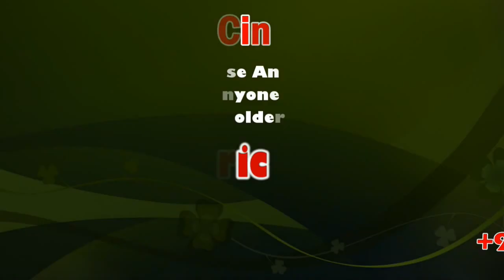Pattas FDFS Celebrations at Rakki Cinemas Ambattur | Dhanush, Sneha, Mehreen Pirzada | Sicp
Pattas FDFS Celebrations at Rakki Cinemas Ambattur | Sicp

Pattas
Directed by R. S. Durai Senthilkumar
Produced by Sendhil Thyagarajan
Arjun Thyagarajan
Written by R. S. Durai Senthilkumar
Starring Dhanush, Sneha, Mehreen Pirzada, Naveen Chandra
Cinematography Om Prakash
Edited by Prakash Mabbu
Production
company Sathya Jyothi Films
Release date 15 January 2020
Country India
Language Tamil
Pattas (transl. Firecracker) is an upcoming Indian Tamil-language martial arts film written and directed by R. S. Durai Senthilkumar and produced by Sathya Jyothi Films. It stars Dhanush, Sneha, Mehreen Pirzada in the lead roles and Naveen Chandra as the antagonist. The film features music composed by Vivek-Mervin. It marks the second collaboration between Dhanush and director Durai Senthilkumar after Kodi. The film depicts Adimurai, an ancient martial art that was practiced by the Cholas, and existed even before Kalaripayattu. For their roles, Dhanush and Sneha underwent martial arts training prior to the commencement of the filming.

The film is scheduled to release theatrically on 15 January 2020.

Dhanush, Sneha, Mehreen Pirzada as Sadhana, Naveen Chandra, Nassar, Munishkanth, Sathish, Kothandam as Police officer

For this film, Prakash Mabbu and G. Durairaj was selected as editor and art director respectively after previously collaborated with director Durai Senthilkumar for Kodi. Meanwhile, Om Prakash was assigned as the film's cinematographer and this will be his fourth outing with Dhanush after Maari, Anegan and Maari 2. Just like Kodi, the director-actor combination's earlier venture, Pattas too has Dhanush playing dual roles. The stunts were choreographed by Dhilip Subbarayan.

Pattas will feature Dhanush in dual roles – father and son. The portion featuring Dhanush as the father will have actor Sneha as his partner, and Mehreen Pirzada has been signed as Dhanush’s partner for the son’s role. The film's first look poster was released on 28 July 2019, coinciding with actor Dhanush's birthday. For their roles, Dhanush and Sneha underwent martial arts training prior to the commencement of the filming.

Rakki Cinemas

1,754-seater, 4-screen movie theatre showcasing Indian language movies.
Address: No.1, Ambattur Red Hills Rd, Ram Nagar, Ambattur, Chennai, Tamil Nadu 600053